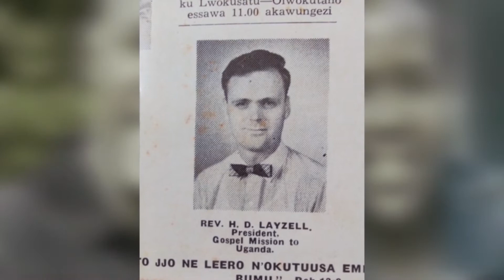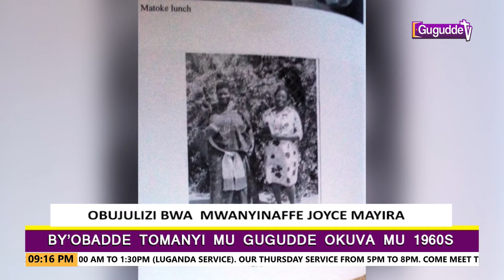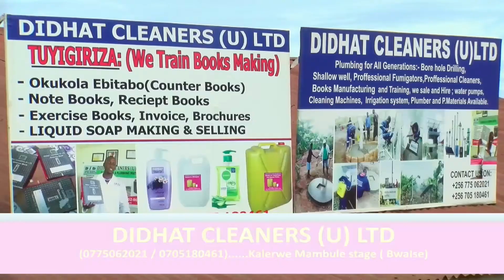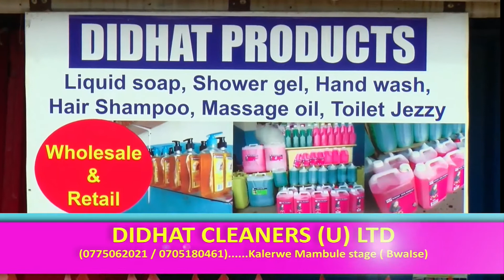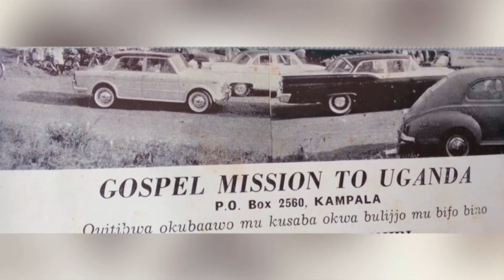RECORDED 23 February 2020 09 00 31 PM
MAAMA JOYCE MARY  NANTEZA MAYIRA & THE JJAJJA OF NABAGEREKA OF BUGANDA SPEAKS OUT HER TESTIMONY ON THE DAY SHE ACCEPTED  THE LORD JESUS IN 1960s WHEN THE FULL GOSPEL OF POWER WAS BEING PREACHED AT WANDEGEYA {KAMPALA] BY THE GOSPEL MISSION TO TO UGANDA MISSIONARIES THERE AND THEN SHE BELIEVED ON THE LORD JESUS CHRIST AS HER LORD AND PERSONAL SAVIOR.

THOUGH SISTER JOYCE NANTEZA MAYIRA WAS VERY WEEK IN HER BODY BY THE TIME OF RECORDING THIS PROGRAM HER MEMORY OF THE GUGUDDE EVENTS IN 1960 WAS SHARP AND REMEMBERED MOST OF THE HAPPENINGS DURING THAT TIME, SHE REMEMBERED MOST OF HER  FRIENDS IN THE MAKERERE FULL GOSPEL CHURCH AND ALL HER BIOLOGICAL CHILDREN BY HEART.

THE APOSTLE MAYRA GUARNERI FROM AMERICA ALSO VISITED JOYCE MAYIRA {NAMES SAKE] AT HER KAGOMA  HOME  AND PRAYED FOR HER STRENGTH AND HEALING IN JESUS' HOLY NAME

THIS PROGRAM WAS EDITED BY EDITOR ENOCK S.BAMULANZEEKI.

GOOD VIEWING..